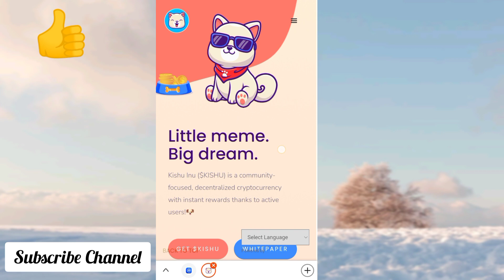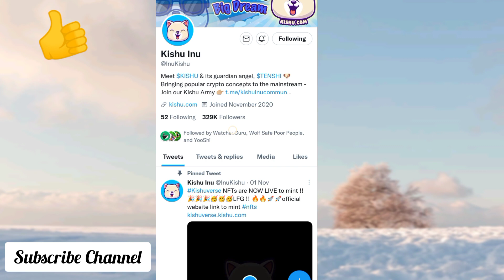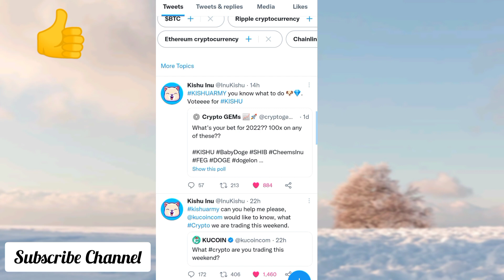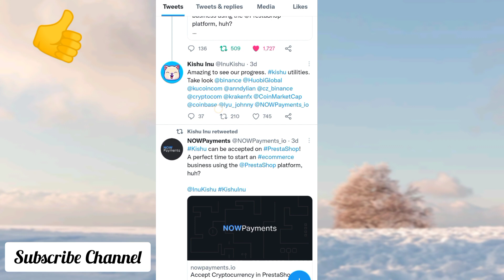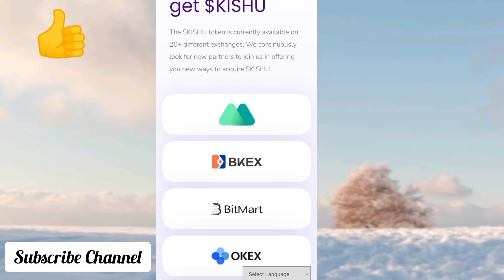Best Token To Buy For 2022 || King Of Mem Coins || Much Better Than Shiba Inu || 1000X Profit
Buy this token from Hotbit

Buy or sell any crypto currency at your on risk

Buy or sell any currency at your on research

  ___ ( Join All Mobile  Mining Apps ) ___

ELKA Network : ELKA32993

Cow cow mining app :3UF7DW

Metaminer network MNC : 0GBTK

Coku mining app :
KvE9o26n7ufZ0aQcF2ArPMQVwL23

Sperax play : wvhgo3

Eagle network : Saadat5

 (( Related search Terms )):

Kishu Inu latest updates

Kishu Inu future price prediction

Kishu price in 2022

Better mem coins than Shiba

Kishu Swap exchange

Best mem coins for 2022

latest gaming crypto currencies

December 2021 Latest mem coins

Elon musk mem coins

Latest crypto market updates

alt coin boom

latest mem coins

Sky crypto